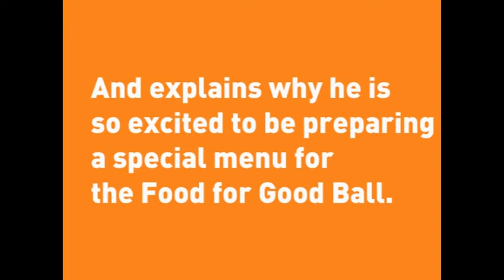Jason Atherton on Farm Africa's Food for Good Ball